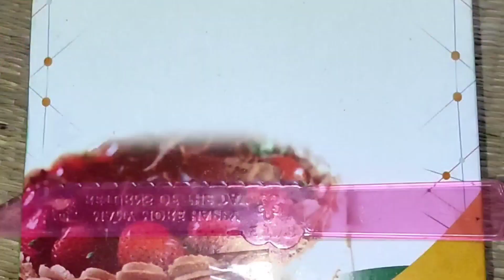என் குழந்தையின் முதல் புத்தாண்டு கொண்டாட்டம் | New Year 2023 | Visvakudi Dam